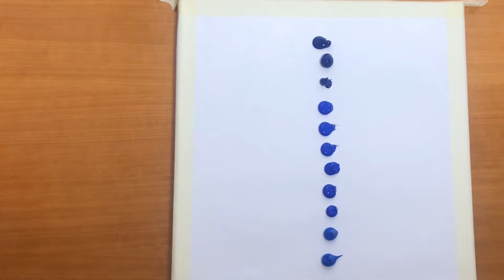Flor de cerezo //isla flotante //galaxia //pintura acrílica para principiantes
Como pintar una isla flotante en un cielo galáctico//árbol flor de cerezo ,pintura acrílica acrílica paso a paso para principiantes. Espero que os guste